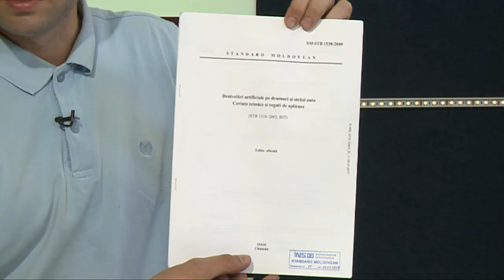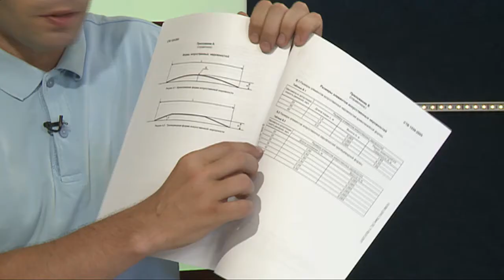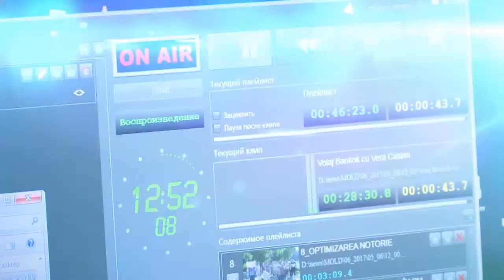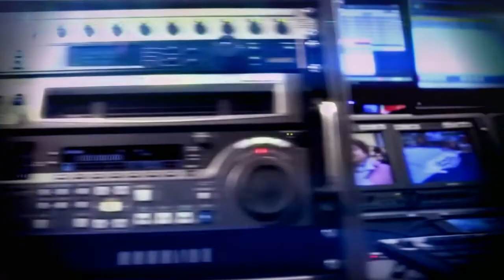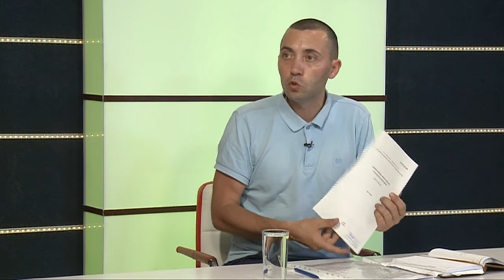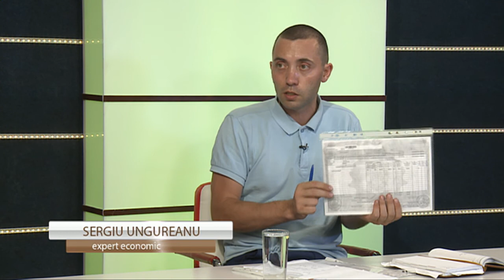Reflector Analitic: Sergiu Ungureanu, expert economic